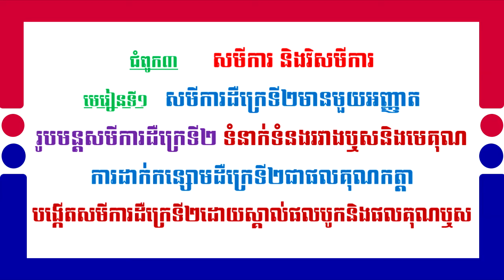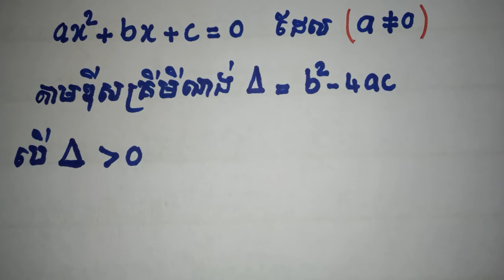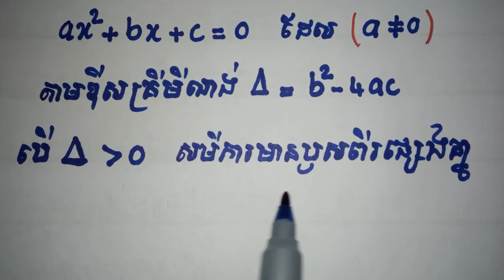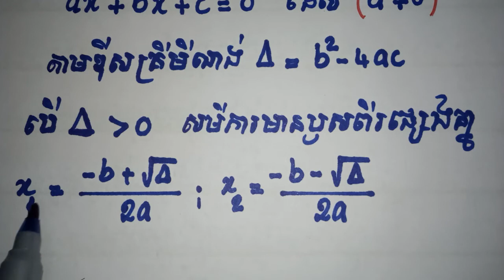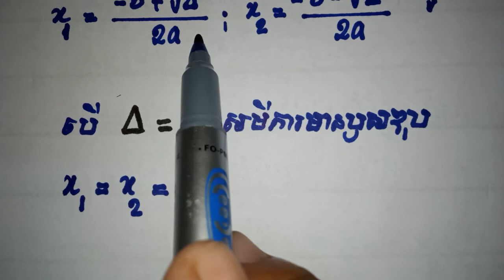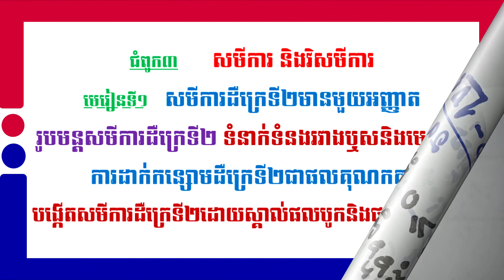ស្វែងយល់ពីរូបមន្តឌីសគ្រីមីណង់ ចំពោះឌែលតាធំជាង(០) ឌែលតាស្មើសូន្យ(០) ឌែលតាតូចជាងសូន្យ ​(០)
ជំពូក៣ មេរៀនទី១ សមីការ និងវិសមីការ
គោលខ្លឹមសារមេរៀន​ ដែលត្រូវមាននៅក្នុងអត្តបទនេះមានដូចជា  ​
រូបមន្តសមីការដឺក្រេទី២ ដោះស្រាយសមីការដឺក្រេទី២មានមួយអញ្ញាត រូបមន្តឬសនៃសមីការដឺក្រេទី២ ឌីសគ្រីមីណង់នៃសមីការដឺក្រេទី២ ដោះស្រាយសមីការដោយប្រើរូបមន្ត សមីការមានឬសពីរផ្សេងគ្នា សមីការមានឬសឌុប សមីការមានឬសពីរជាចំនួនកុំផ្លិចឆ្លាស់គ្នា កំណត់ប្រភេទចម្លើយនៃសមីការដឺក្រេទី២ ប្រើឌីសគ្រីមីណង់
Chapter 3 Lesson 1 Equations and inequalities
The content of the lessons to be included in this article is as follows:
Solve 2-Degree Equations Solve 2-Degree Equations with One Variable The Root Formula of the Second-Degree Equations The decimals of the 2nd-degree equations Solve equations using two different-root equations, two-root equations, two-root equations as complex numbers Alternately determine the answer type of the second degree equation using the decryption.